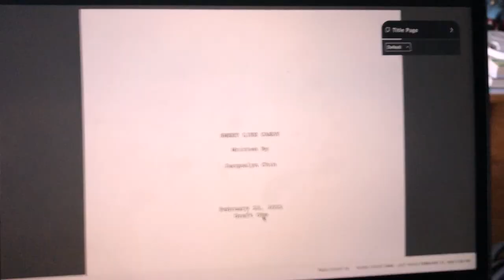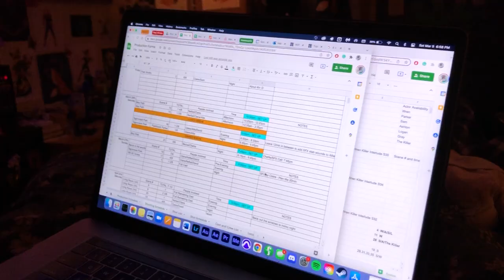Behind the Scenes of the Park School With Jacquelyn | IC VLOGS | Ithaca College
Go behind the scenes with Jacquelyn Chin '23, a Cinema Production student with minors in Audio Production & Writing for Film, TV, and Emerging Media in the Roy H. Park School of Communications.